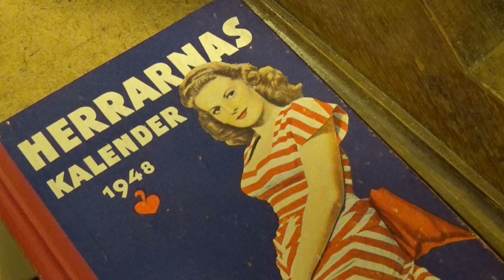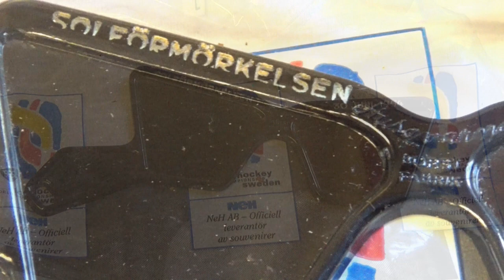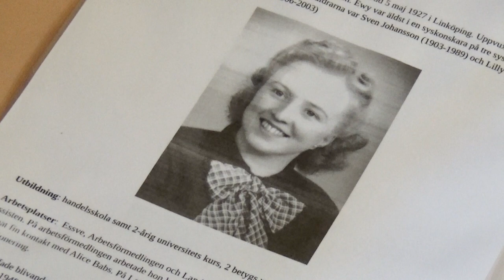Romanäs 21 juli 2023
Vi besöker Lennart Holms museum i Romanäs.